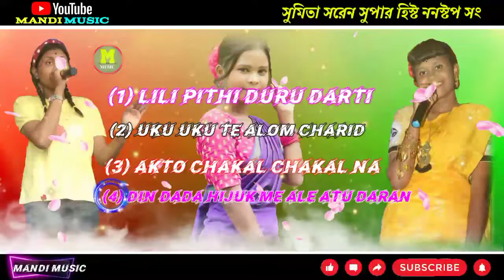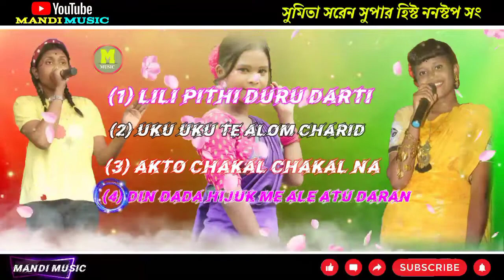সুমিতা সরেন সুপার হিস্ট ননস্টপ সং (১) Lili Piti (২) Uku Uku Te (৩) Akto Chokol (৪) Din Dada Hijuk me